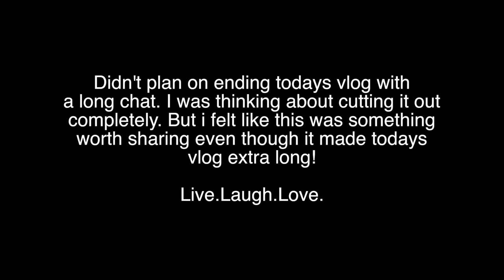THIS MOMENT CHANGED MY LIFE | Daily Vlog 231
This Moment Changed My Life. Had a fun day sanding and making things pretty. Shelfs are looking great. Love the Danish. I ened the vlog with an unplanned chat about a big life changing moment.

GO CHECK OUT JEZ !

LIVE.LAUGH.LOVE